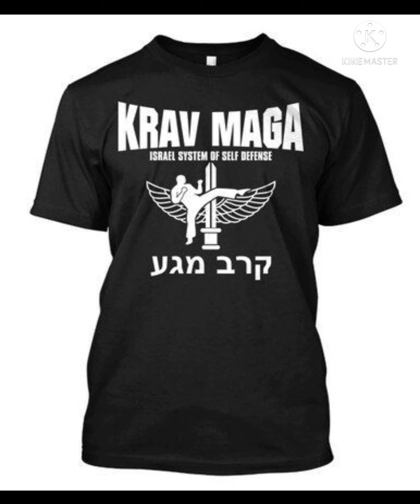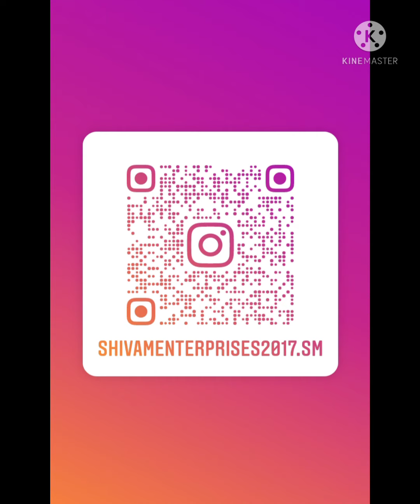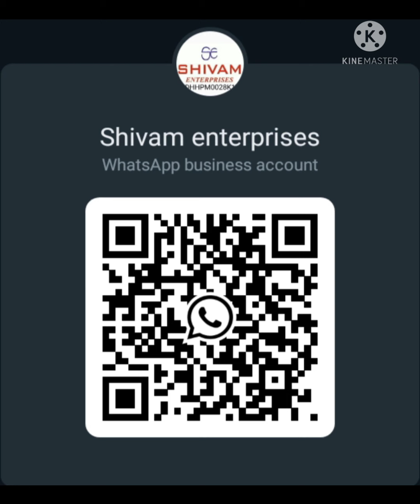Round neck Kung Fu t-shirt 100% cottonT -shirt print Manufacturer t.shirt booking start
Round neck Kung Fu t-shirt 100% cotton
T -shirt print Manufacturer  t.shirt booking start

Fabric :- polyester
 round neck with collar
  bag friend print full digital and backside naam and number

Near Manik Kirana Store, Ganesh Colony, Ashok Nagar, Kolshet Road, Manorama Nagar, Thane (W) - 400 607.

Shivam Enterprises
Manufacturing School PT Uniforms
 print company name and logo prize below your EXPECTATIONS unlimited design